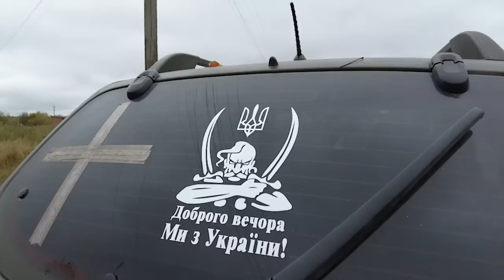Зворушливо. Боєць зустрів родичів у звільненому селі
Боєць 113 бригади ТрО вперше потрапив у рідне село, яке півроку було під оккупацією

Джерело: пресслужба Сил Територіальної Оборони